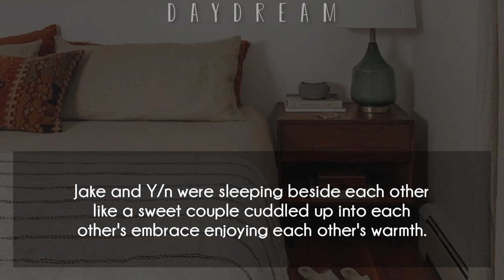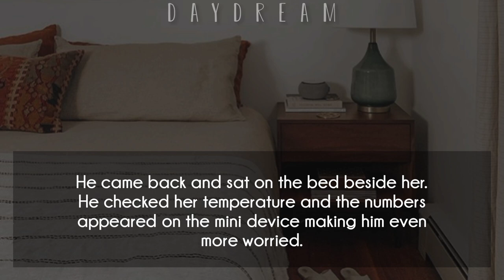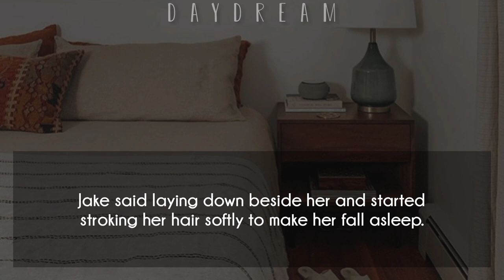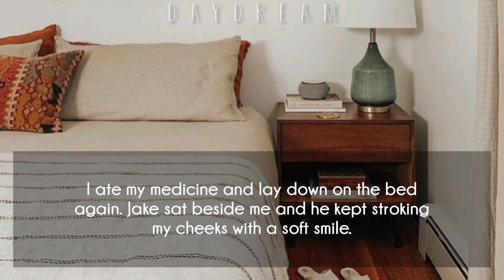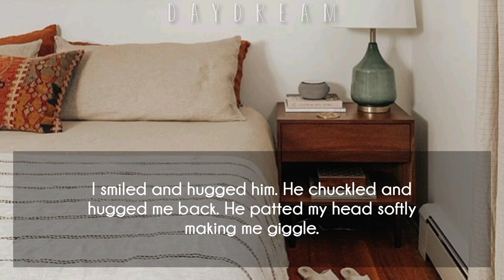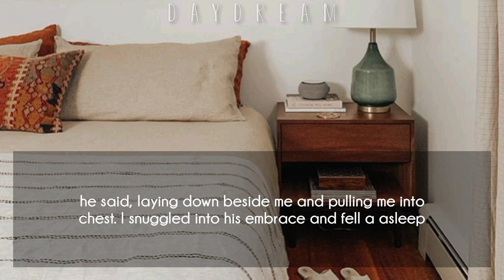'' When you get sick " || Oneshot || Jake Shim FF || En- ♕Oneshot♕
All the pictures, clips  music I used in this video are not mine.